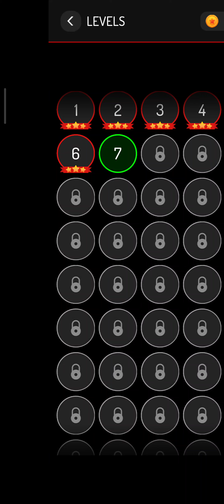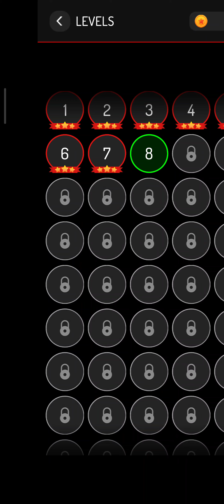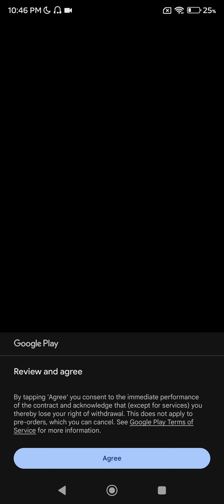"Water Sort - IQ Puzzle" Game - Forced to Watch Ads to Unlock Level 10, Will Farm You Like a Cow 🐄